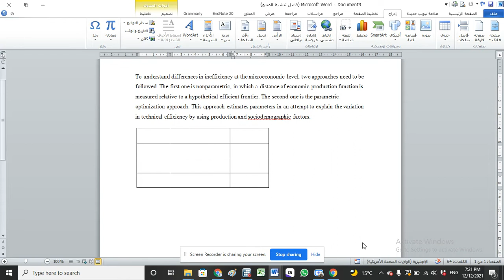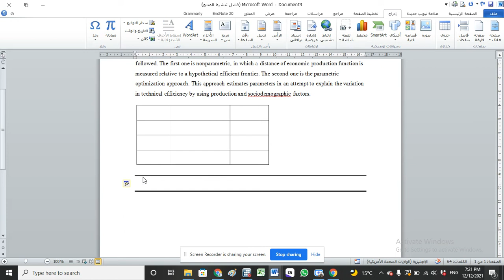احتراف مايكروسوفت وورد في ثلاث دقائق أو أقل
مهارات سريعة تثبت احترافيتك لمايكروسوفت وورد

د كرار